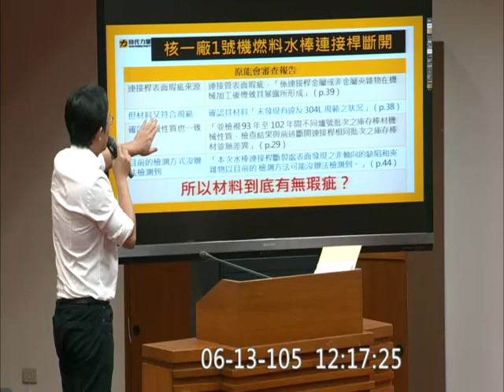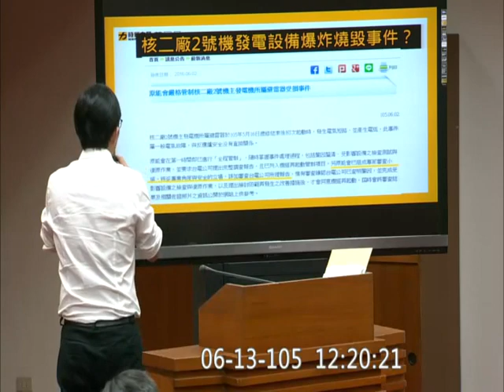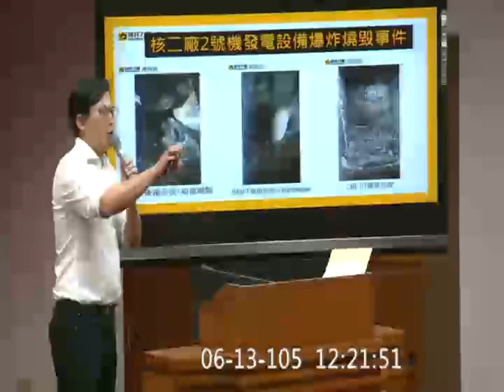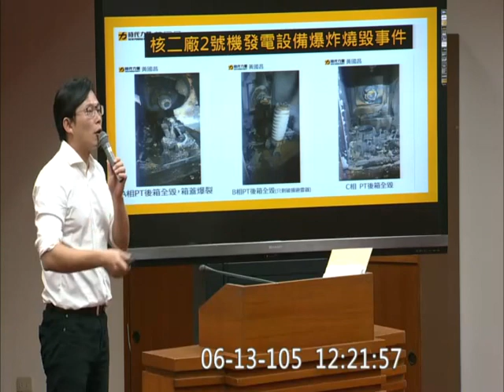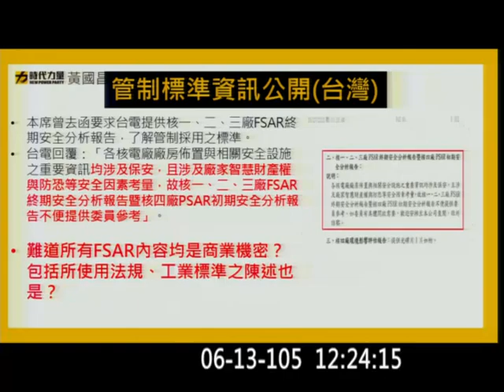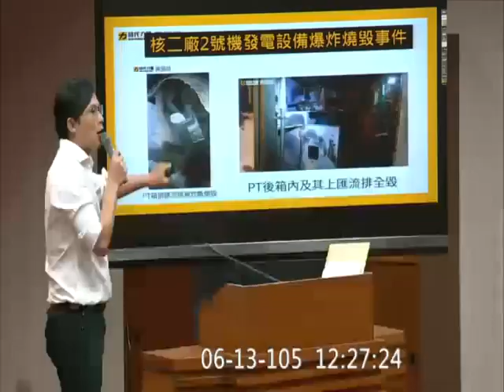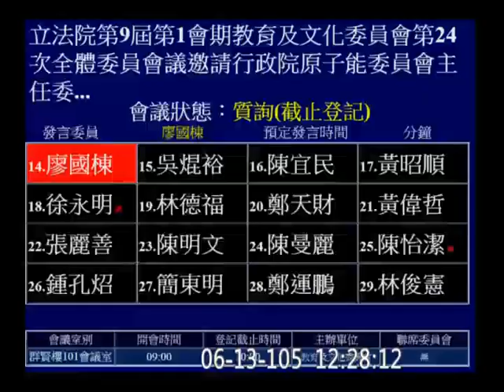20160613 黃國昌 (終期安全分析報告所採法規及工業標準涉商業機密不能公開？？) 核一 原能會 調查報告 主委 謝曉星 教育文化 【立法院演哪齣？】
終期安全分析報告（FSAR）(final safety analysis report)
核子反應器設施運轉執照申請審核辦法